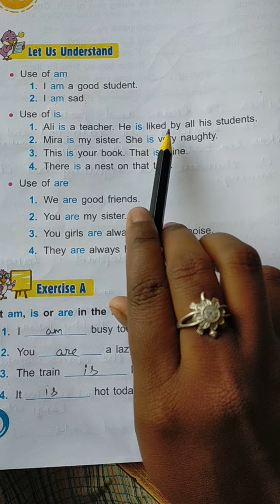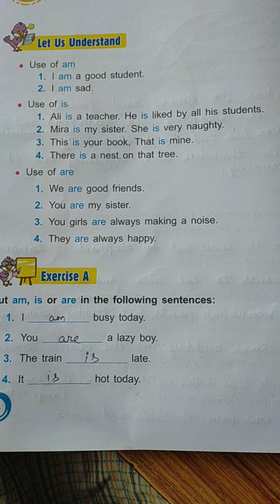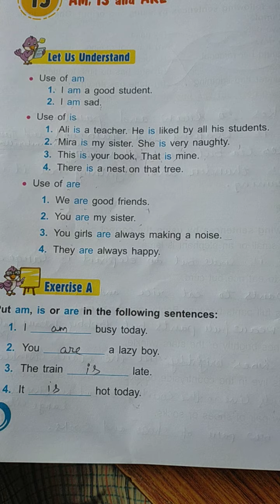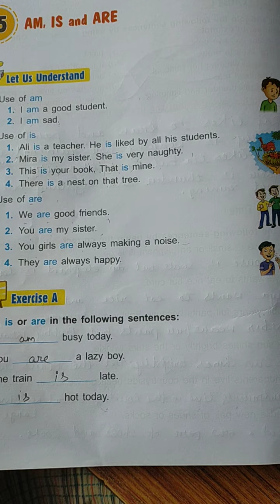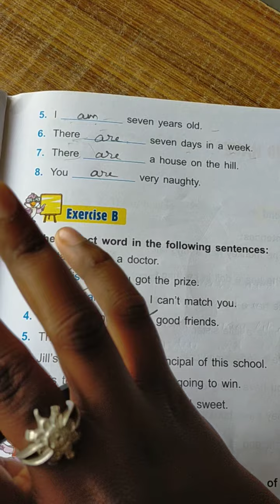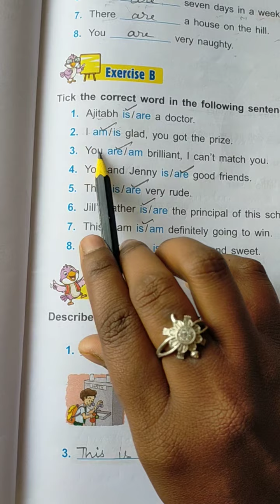AM IS and ARE. CHAP -15 ENGLISH GRAMMAR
watch the video and understand the chapter